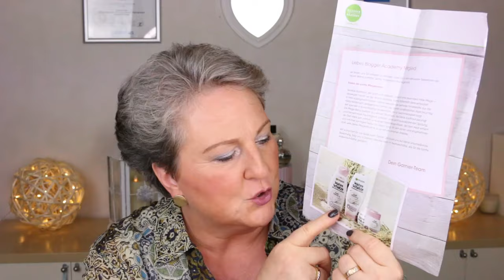GARNIER - Wahre Schätze - Der Postbote hat geklingelt! - beautyoverage Astrid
GARNIER Wahre Schätze sind bei mir eingezogen !!! Der Postbote hat geklingelt und ich habe mich riesig gefreut. ;)))

Produkte:
GARNIER
Wahre Schätze Kur Sanfte Hafermilch, 300 ml  /  3,65€
GARNIER
Wahre Schätze Spülung Sanfte Hafermilch, 200 ml  /  1,65€
GARNIER
Wahre Schätze Shampoo Sanfte Hafermilch, 250 ml  /  1,65€

Mein Make up:

HSE24
Peter Schmidinger Natural Perfection Beauty-Set, 2tlg. / 39,98€
Peter Schmidinger Gesichtspuder Perfect Teint Face Powder/24,99

Peter Schmidinger Pinsel-Set Deluxe Brush Collection / 29,99€

Nick Assfalg Pro Make-up
HighPerformance Mascara + Wimperngel   /  42,99€

Lipliner
essence lipliner PlumpCake

Nagellack:
Rival de Loop / Gel XXL Shine NO.09

Uhr:
EDEKA Center Schmuckrondell 10,00€

Meine Ohringe:
Rossmann / Schmuckrondell / Silber

Bluse
Ulla Popken
Longbluse, Patchlook, leicht transparent, bügelfrei
Artikel 70610590

2 Softbox:

Vlog Kamera:

Created with MAGIX Video deluxe 2016 Premium:

Die von mir hier präsentierten Artikel habe ich von garnier zum testen zur Verfügung gestellt bekommen. . Bei der Beurteilung/ Beschreibung der vorgestellten Produkte, handelt es sich ausdrücklich um meine eigene Erfahrung/Meinung.